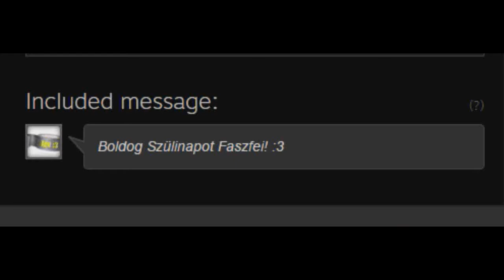CS:GO Így játszunk mi 5 proplays (feat: Igu,cAlxy,MisterX,Kappa,kovimilu)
Az új csatorna első videója :D